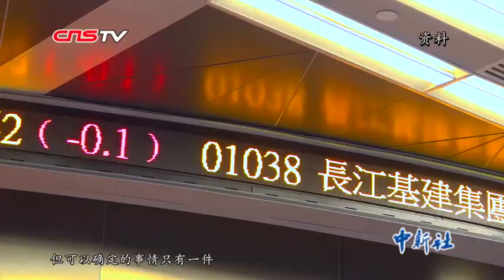马云：中国企业不用过多担心外部经济环境的不确定性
12月12日，阿里巴巴集团董事局主席马云在香港出席“一带一路：由香港进”论坛时表示，随着技术的飞速发展和全球化的不断加深，现行的规则和法律将发生巨大变化，拥抱变化的人才有未来，中国的企业没必要过于担心外部环境的不确定性。（李雨齐 李柏鸿）